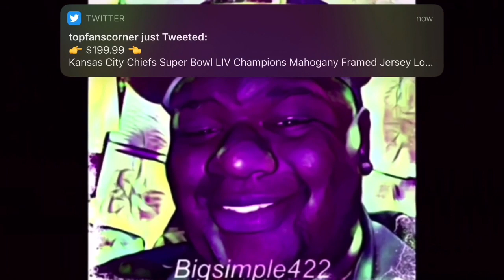Coach simple in Commanders locker room | after the Win Against￼ Bears ￼😡🤬🧐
WEEEEEEEEEE LIIIIIIIIIITTTTTTTTTTT FAMILY  WASINGTON COMMANDERS NATION Make sure you hit the like share it out in comments Washington commanders family weeeeeee Liiiiittttt family love you all let’s get to 3k family 🔥🤯🔥🔥😎